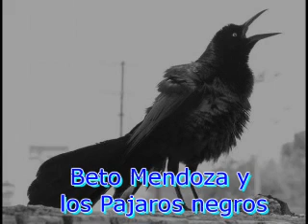No vuelvo a caer - Beto Mendoza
(NO ORIGINAL) La mejor canción de TODAS!
Saludos-

Músico y compositor desde los 15 años, la propuesta actual sale de las raices del folklore mexicano hasta el blues mas crudo.

Banda compuesta por la participación de músicos de la talla de Diego Cavazos (Envertigo, Solea, Fer Martz y Mississippi Queens), David Cavazos (Mississippi Queens), Saverio Giandusa (Mississippi Queens, 60 Tigres), Dante Lomas (Jazz y Clasico), Heriberto Alanís (Evolver, Fer Martz), Fede Caballero (Evolver, Los Plebellos), Escama (P-mosh, Berseker).

Rock 100% mexicano.

Primer disco grabado durante el 2007 en estudio Artmy Music por Charly Ramírez y en El Calamar por Gil González.

Canciones:

1. El canto del río (huapango).
2. No vuelvo a caer (blues).
3. La furia de los tiempos (rockabilly).
4. Morenita (folk).
5. Paloma herida (polka).
6. El alfiler (balada).
7. Pájaros negros (blues).
8. El borracho (ranchera).
9. La condena (polka norteña).
10. Serenata (ranchera, blues, jazz).